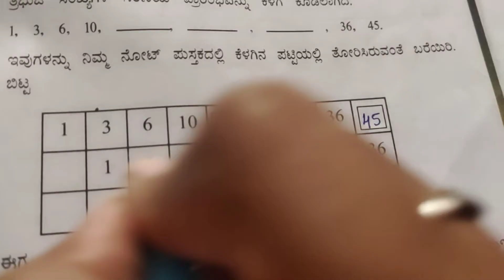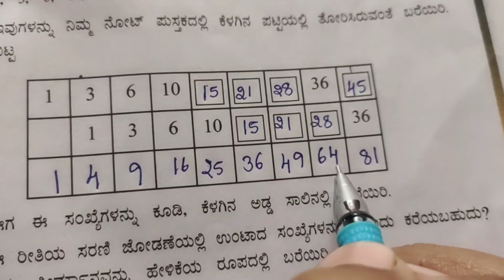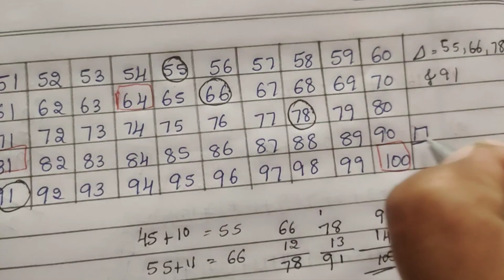Class 5 Maths ll part 2 Lesson 10 || Exercise 10.1